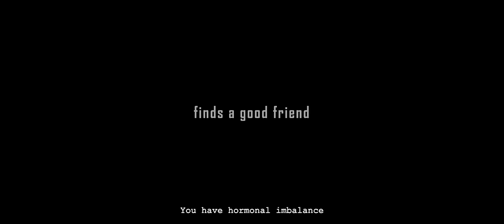Shoshite (ಶೋಷಿತೆ) - Official trailer | Kannada movies 2023 | Janvi Rayala | Roopa Rayappa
Please like our movie 'Shoshite' in bookmyshow and encourage your friends and family to like it, especially Those who are in Bangalore.

Here is the official kannada trailer of the upcoming movie Shoshite, A Nature-view outdoor carnival Production, Shoshite

Produced By : Sirisha Alla
Written, edited and Directed By : Sasidar Reddy Parlapalli
DOP : Ravi varma K
Music and Background Score By : Kevin M
Make Up : Adithya
PRO : Chandrashekar R
DI : Delepan
Co director : Rishidev Nayak
Associate director : Anand babu
Assistant director : Guru
Lyrics & Singer : Anusha Ishwar
Editing consultant : Karthik
Assistant editor - Saikarthik